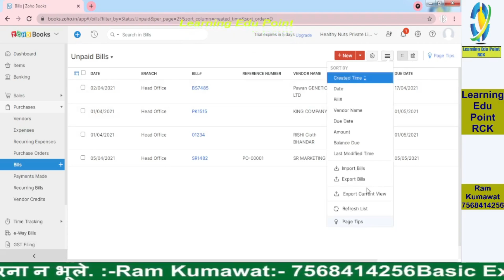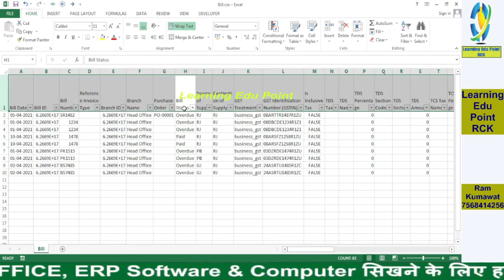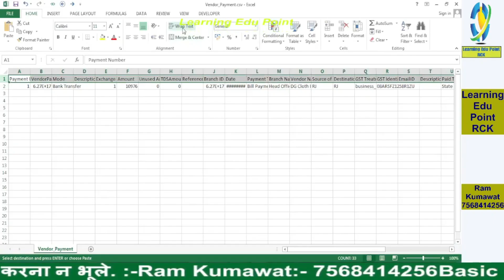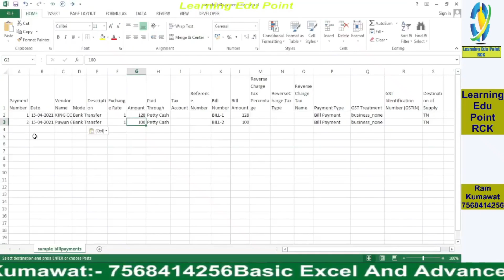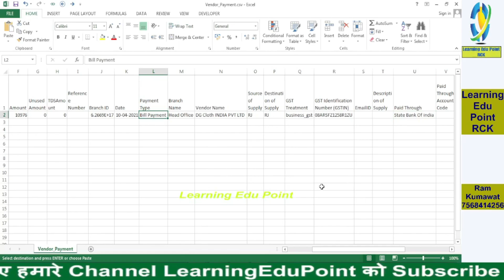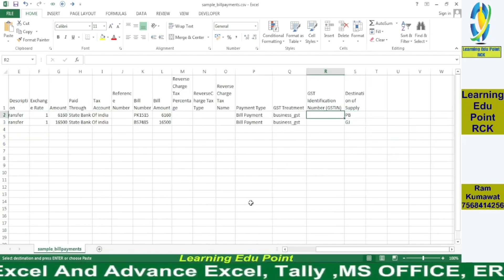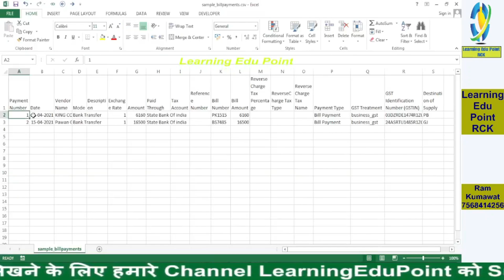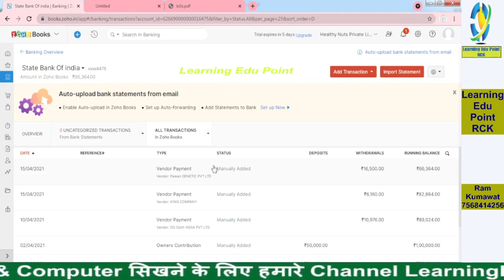20 Vendors Payment Entry import in ZOHO BOOKS ZOHO learn tutorial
00:00 ZOHO Books
01:00 ZOHO Books1
02:00 ZOHO Books2
03:00 ZOHO Books3
04:00 ZOHO Books4
05:00 ZOHO Books5
06:00 ZOHO Books6
07:00 ZOHO Books7
08:00 ZOHO Books8
09:00 ZOHO Books9
10:00 ZOHO Books10
11:00 ZOHO Books11
12:00 ZOHO Books12 Telegram channel link

zoho,
zoho books tutorial,
zoho books tutorial for beginners,
zoho books setup,
tally vs zoho books,
zoho online accounting,
zoho books vs quickbooks,
zoho books demo
zoho books india,
zoho books comparison,
tutorial zoho books,
zoho books journal entry,
zoho review,
zoho books banking,
zoho books automation,
add transactions zoho books,
cash flow,
zoho books,
zoho,
accounting software,
accounting,
books,
zoho learn tutorial,
cloud accounting,
accounting software online,
sales orders,
purchase orders, @LearningedupointRCK Learning education point RCk,
RCk education videos,
RCk learning channel,
Educational channel RCk,
Learning point channel,
RCk online tutorials,
Learning videos by RCk,
CA Ram Kumawat